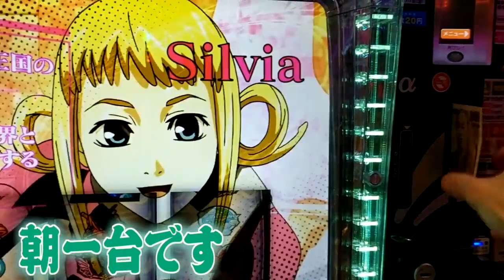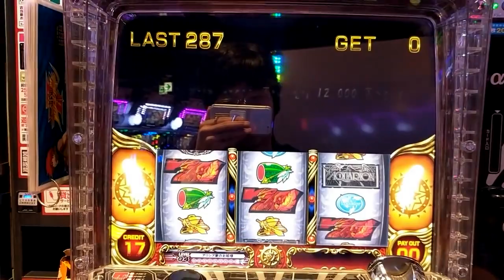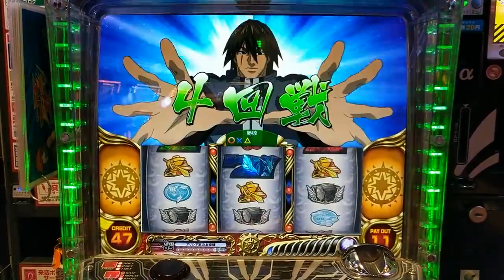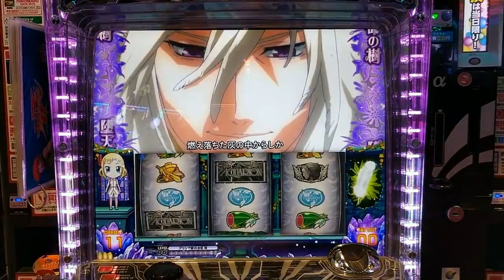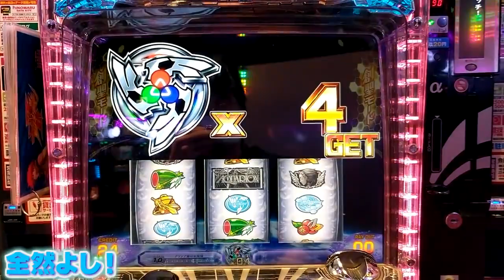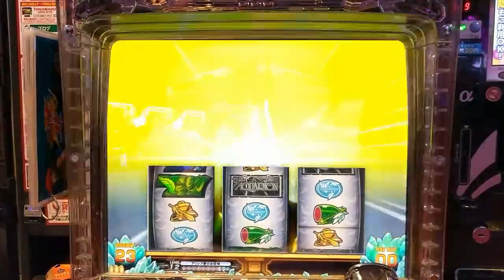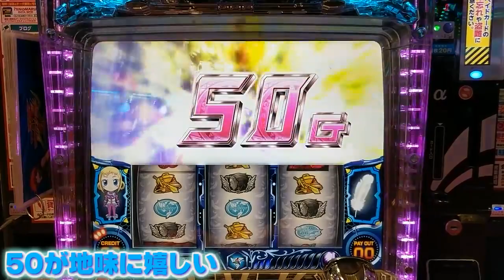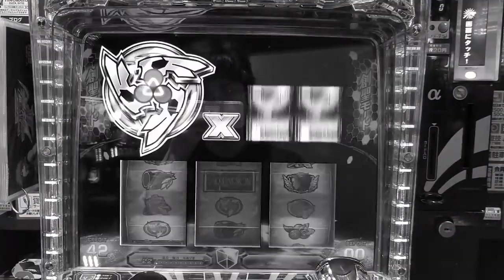パチンコ パチスロ シティーハンター オリンピア 2020 216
パチンコ パチスロ シティーハンター オリンピア 2020
パチスロ 2019 | 日本カジノ大勝利
シティーハンター
オリンピア
ジャグラー
ジャグラーマジック
台湾
闇ジャグラー
給料日
ボーナス
諭吉
メガカス
ゴミクズニートの人生
長男くんの日常
P鳳凰
レア台
北斗の拳
北斗の拳天昇
秘宝伝
押忍番長
最強特化
カニ歩き
神回
マンゴー
ドリームクルーン２
Pホー助くん
大工の源さん
鉄拳デビル
フリーズ
飯テロ
１発台